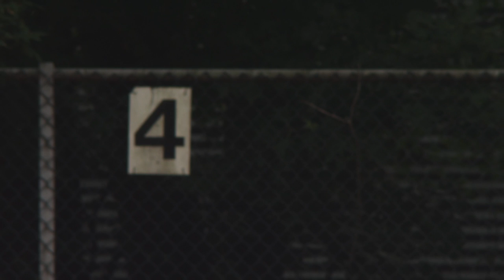Britt_slowmotion2NEW.mov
Britt in Slow Motion